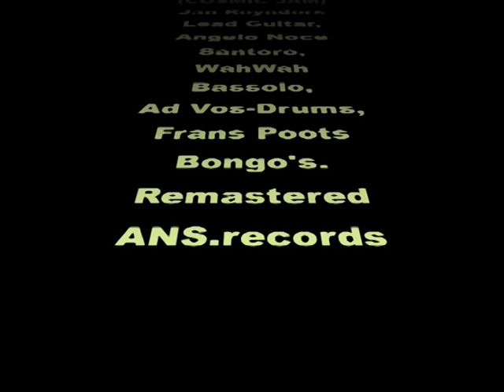COSMIC DEALER (1971)(Black Widow)Live in IJmuiden 1971.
Cosmic Dealer 1971. Black Widow (Cosmic Jam)
Very rare live recording from 1971.
Jan Reynders, Guitar.
Angelo Noce Santoro, WahWah Bassolo.
Ad Vos, Drums.
Frans Poots, Bongo's.